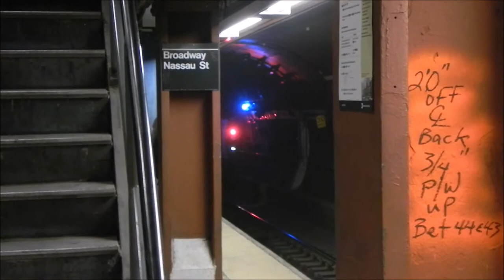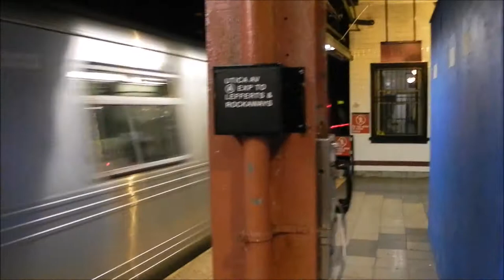August 18, 2010 Buffing - R44 Trains on the C, R142A Trains on the 6, & More!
Here are various videos taken on July 29, 2010, featuring the Broadway/7th Ave Line (1, 2, 3 trains), the 6th & 8th Ave Lines (A, B, C, D, F, M trains), the Jamaica/Nassau St Line (J, M trains), the Canarsie Line (L trains), and the Lexington Ave Line (4, 5, 6 trains)! Retired R44s are shown operating on the C, as many R32 cars were out of service that summer due to issues with their HVAC units, as well as Bleecker St during its renovation.